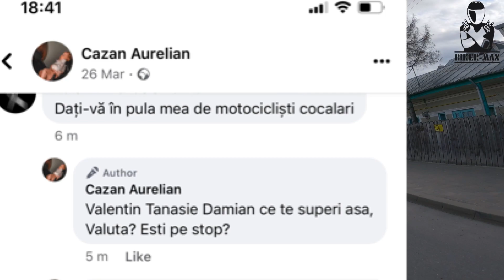De ce sunt soferii atat de agresivi? Am ajuns cu motorul pe camp…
Asfalt uscat cu amintiri de neuitat!✌️✌️